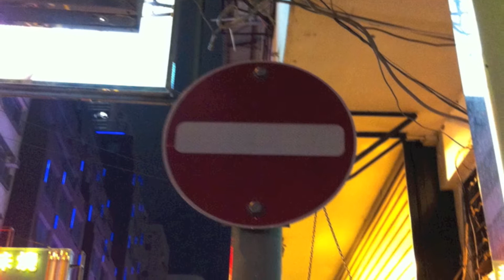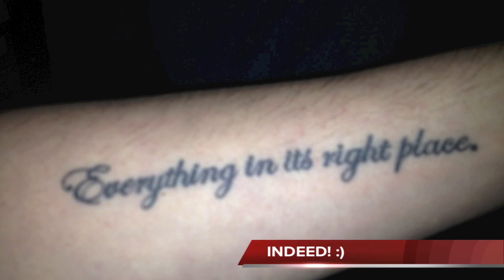Random Pictures Combined